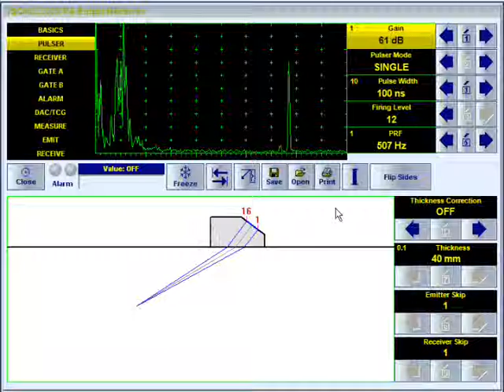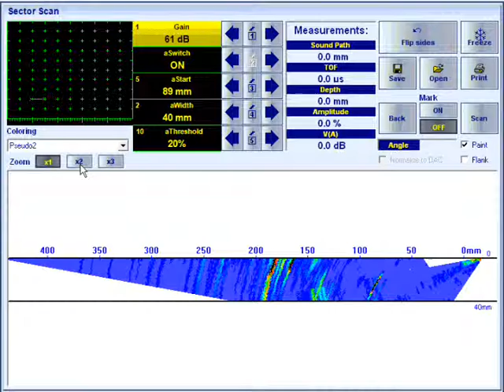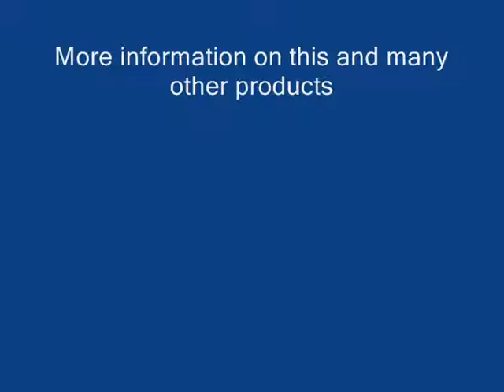Phased Array Ultrasonic NDT Inspection - ISonic 2009 UPA Scope - Sector Scan Shear Wave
Phased Array Ultrasonic NDT Inspection - ISonic 2009 UPA Scope - Sector Scan - Shear Wave - Traditional view and skip corrected view.